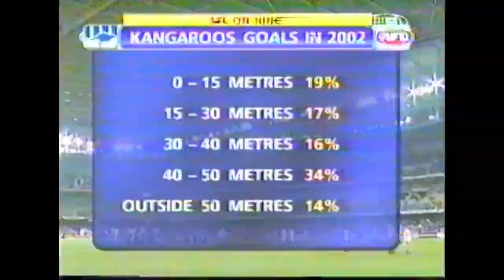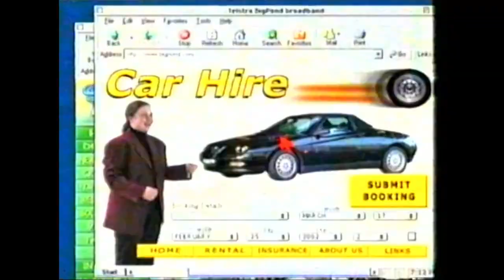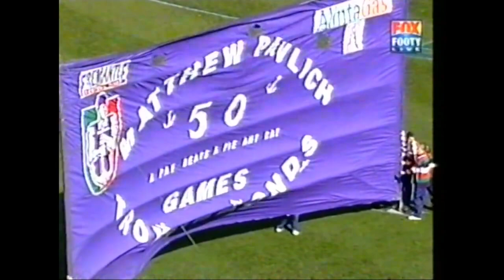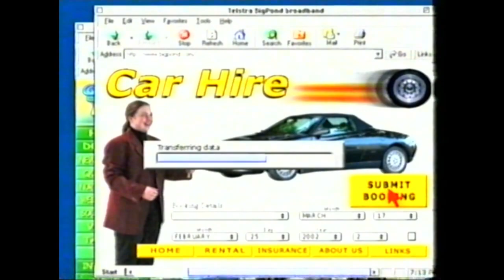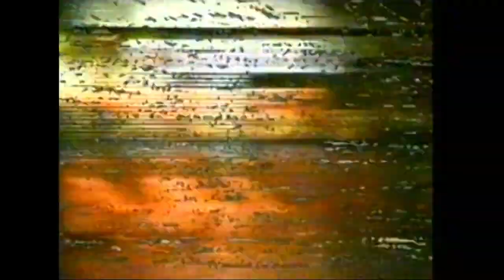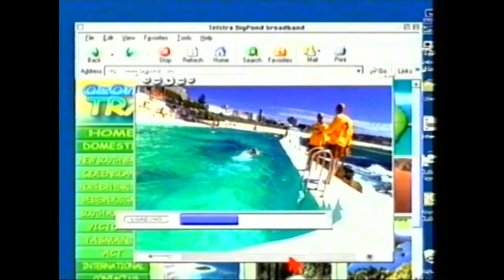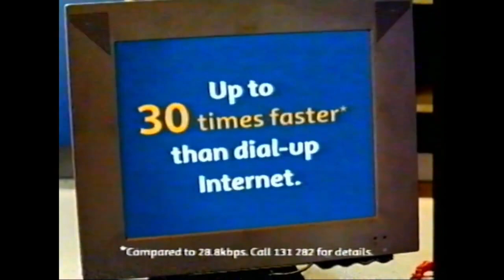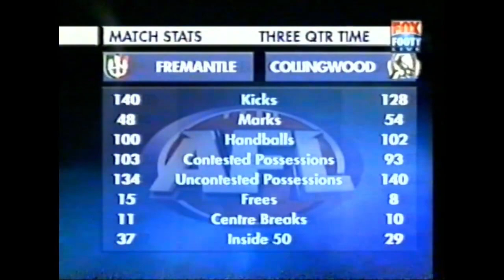Fremantle v Collingwood Round 12 2002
Fox Footy Live. The tape was labeled 'NM vs RICH 7.6.02' but has appeared to be recorded over.

Head over to Batprince's game channel:
Youtube.com/Batprince
OR
Head over to Pete's Twitch
Twitch.tv/Peterdea